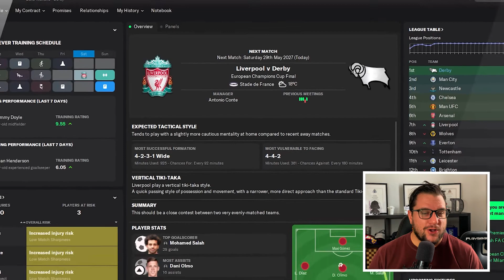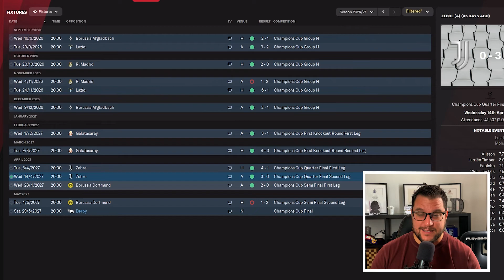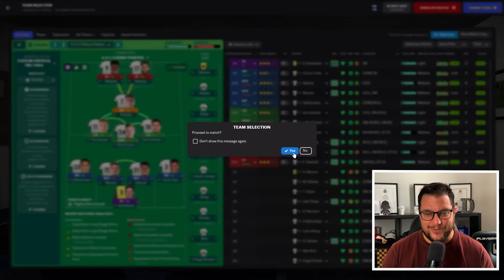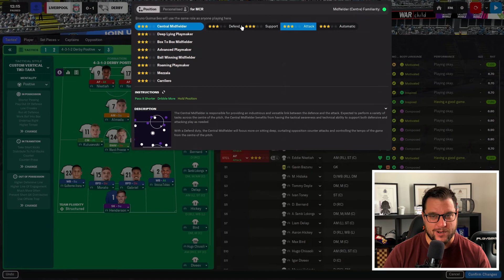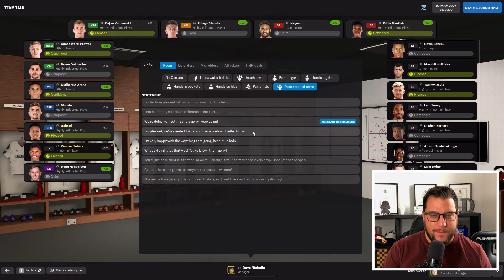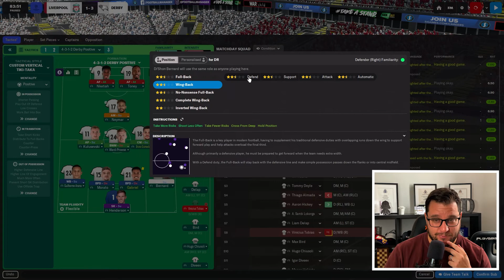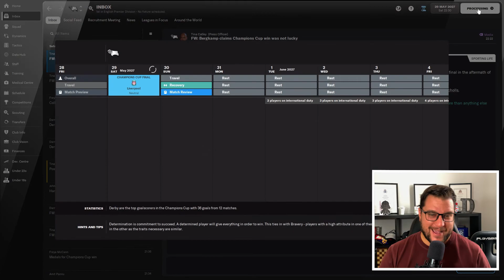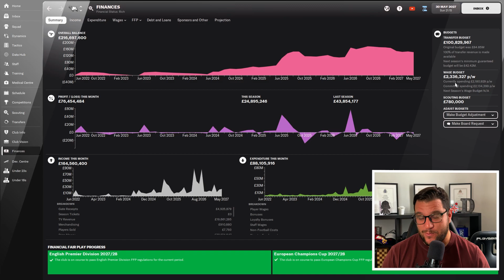FM22 Rebuilding Derby | EPIC SERIES FINALE | CHAMPIONS LEAGUE FINAL vs LIVERPOOL ! PART 47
Welcome to the grand finale, Part 47, of my Football Manager 2022 save as we rebuild Derby County and we've got them to be Premier League Champions, can we now go one step further in the Epic Series Finale and be crowned Champions of Europe in the Champions League Final vs Liverpool!